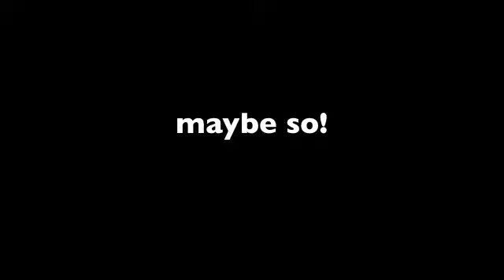The Trap Door Game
Do You ever Get Too Old To Play?